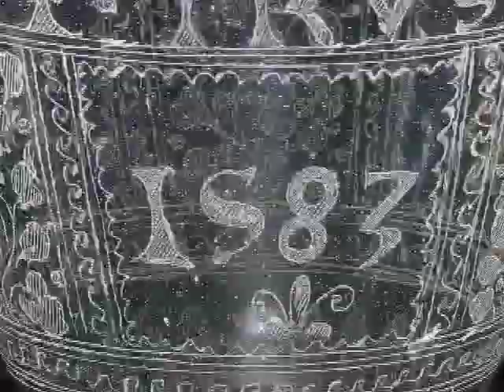Verzelini Goblet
Listen as former curator Dedo von Kerssenbrock-Krosigk describes this glass goblet. Venetian glassmakers were hired in England during the 16th century. One of them was Giacomo Verzelini. In 1571, he was brought to London by Jean Carré, a French native and owner of the Crutched Friars Glasshouse.

Carré died the following year, and in 1575, Verzelini was placed in charge of the glasshouse. The Crown gave him a 21-year monopoly on the making of Venetian glass in England. His interests were further protected by an embargo on the importation of glass from Venice.

Many of the objects made at Verzelini's glasshouse were diamond-point engraved by Anthony de Lysle, who had emigrated from France. The inscription on this glass, the only one with a lion-mask stem that is attributed to the Crutched Friars factory, reads "in.god.is.al.mi.trvst." It is the motto of the Pewterer's Company of London.